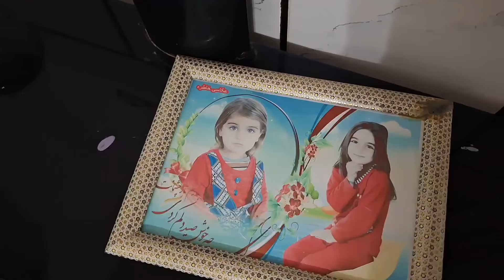"The Story of Elnaz: Building a House for Jalal's Family" nomadic fanatic,nomadic narratives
Jalal goes to prison. In this episode, Elnaz is kicked out of the house by her cruel mother. Elnaz comes crying and takes care of her sister's children and continues to build the house. Farida gets sick. Thank you very much.